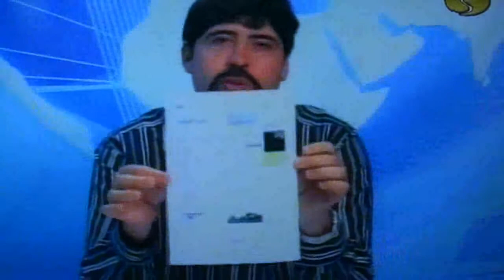Moncofa: Entrevista a Eduardo Paradis. Noticias 12 de Abril de 2011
Entrevista a Eduardo Paradis, candidato a la alcaldia del Partido Popular de Moncofa en las noticias de Tv Popular (Tv La Vall) del día 12 de Abril de 2011. En ella se tratan entre otros temas las recientes declaraciones de Luis Martinez, Diputado de Deportes, sobre la piscina cubierta y campo de cesped artificial, el apoyo europeo a la Plataforma de Costas o Cafe con el Candidato.